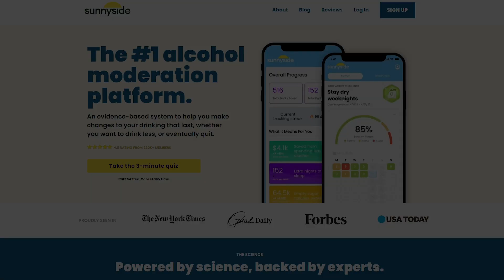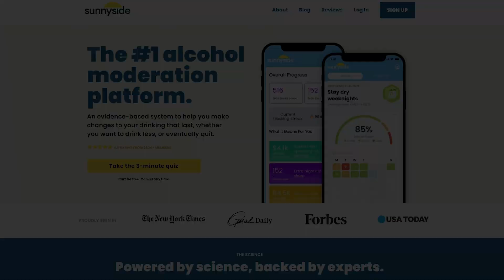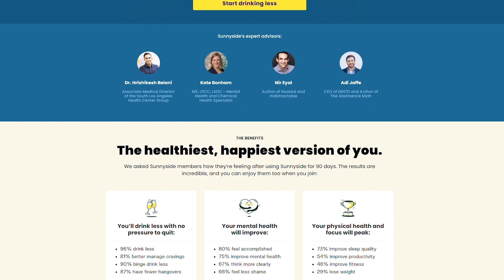10-Minute Mondays: How Alcohol Hijacks Your Dopamine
In this 10-Minute Monday episode, we’re breaking down how alcohol manipulates one of the most important chemicals in your brain—dopamine. Ever wondered why you crave that next drink? Today, we’ll uncover why alcohol tricks your brain, what happens when you stop drinking, and how to naturally restore your dopamine levels. Curious about taking back control? This is the episode you won’t want to miss!

Want to drink less with no pressure to quit? for a free 15-day trial.

ABOUT SUNNYSIDE: Sunnyside is the #1 alcohol moderation app that helps you drink less without any shame, guilt, or pressure to quit. Optimize your alcohol habits to achieve benefits like sleeping better, losing weight, feeling more energy, and saving money. We know that an all-or-nothing approach doesn’t work for everyone, so we focus on helping you set your own goals, celebrate small wins, and build a lasting system of accountability. As a result, 96.7% of our members see a big drop in their drinking after 90 days.